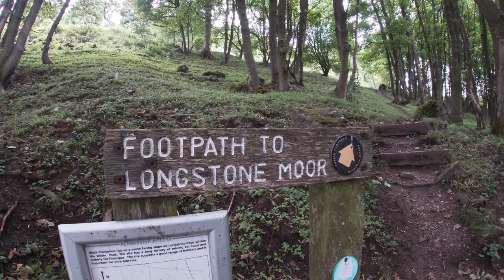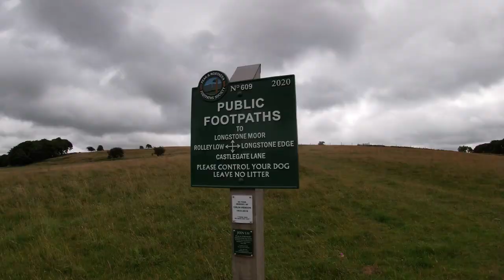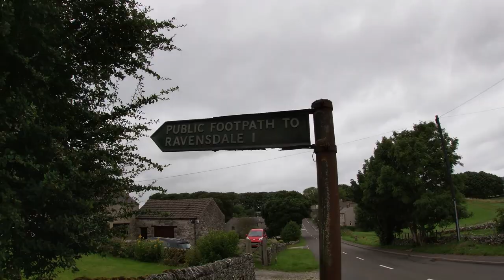3 Ethels from Longstone / A Peak district walk.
Nice walk today in the Derbyshire "White peak"...3 Ethels up for grabs. Longstone moor, Wardlow hay cop and Fin cop...come along with me for a walk...you never know, you might enjoy it.